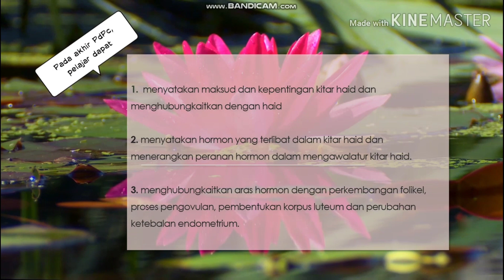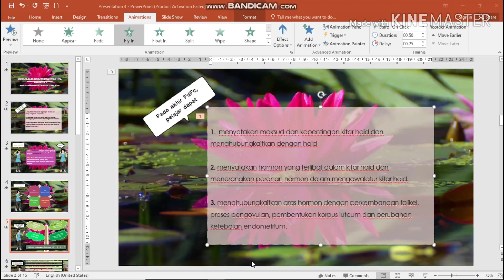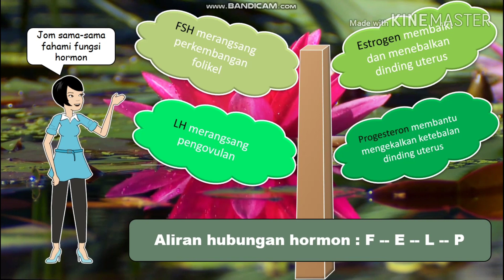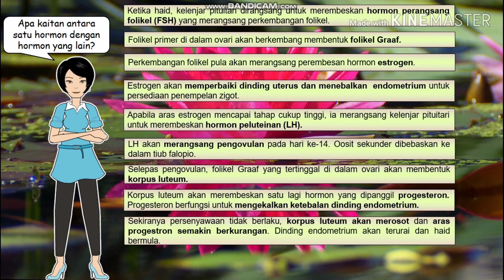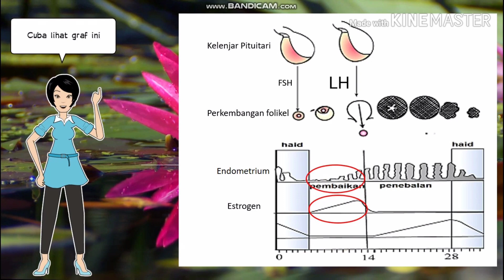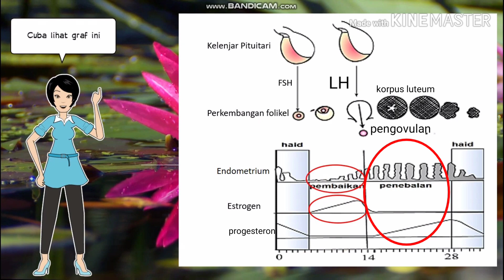E Bio-Class Tingkatan 5 Pembiakan dan Pertumbuhan (BAB 4)PAK21CIKGUFIZA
Jom bersama-sama kita fahami tentang kitar haid dan peranan hormon di dalam kitar haid. Jangan lupa untuk menjawab soalan KBAT di siri kedua selepas menonton video ini.